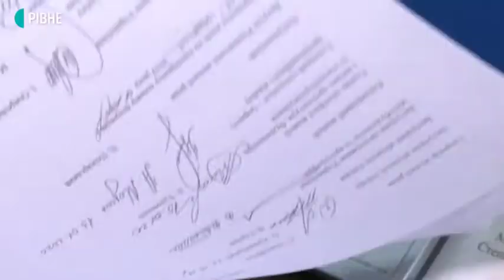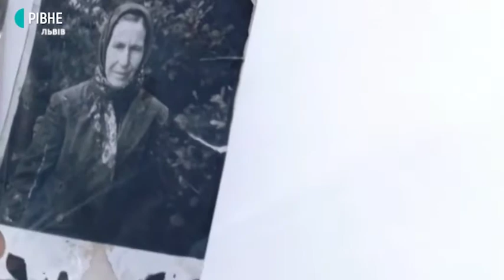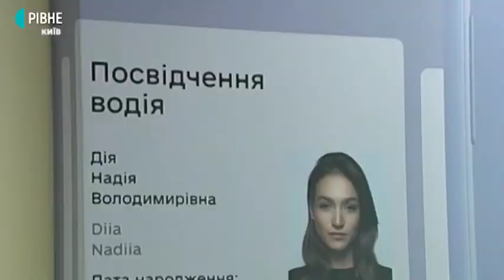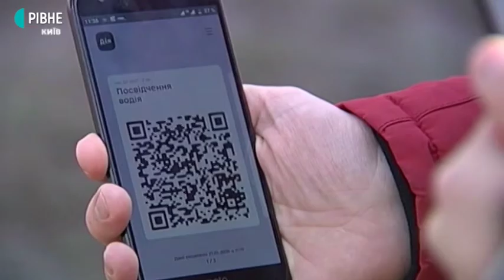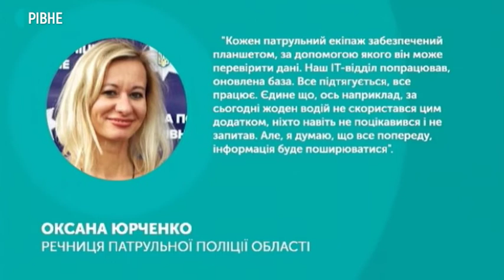07.02.2020. Новини. 08:00